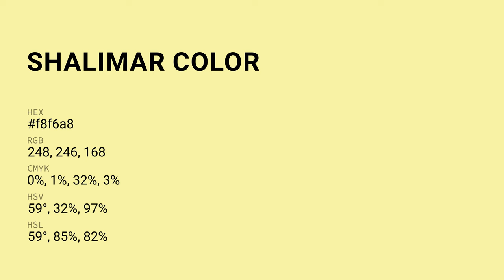Shalimar color f8f6a8 hex Cool Green color f8f6a8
What color is Shalimar ? f8f6a8 hex, Cool Green color f8f6a8

Hex f8f6a8 Color Code is also known as Shalimar color

Hex f8f6a8 Color code in RGB color code model is created after adding 97.25% red color, 96.47% green color and 65.88% blue color.
Hex f8f6a8 Color code in CMYK color (process color) code model is generated after subtraction of 0% cyan, 01% magenta, 32% yellow, 03% black.